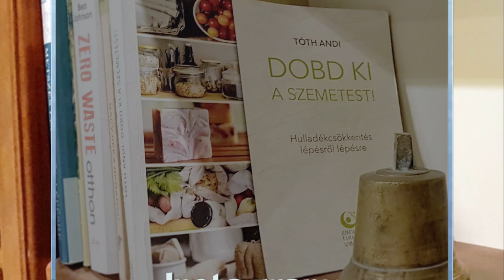Gyapjú pulóver mosás Marseille szappannal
Az első, jelenleg egyetlen és kedvenc gyapjú pulóverem mosása korábban igazi kihívást jelentett a zero waste háztartásomban. Lassan egy éve vásároltam, azóta még nem mostam ki. Azt gondolom, hogy bizonyos ruhadarabok nem igénylik a túl gyakori mosást, mert a minőségük rovására mehet. Így vagyok a gyapjú pulóverrel is. Mostanra azonban már igencsak megérett a tisztításra.
Pár hetes kutatás és a saját tapasztalataim alapján bátran mondhatom, hogy a gyapjú ruhaneműk mosása nem is mumus, többé már nem, legalábbis nekem biztosan nem. Remélem a videó révén meg tudom mutatni nektek is, hogy mennyire egyszerű a zero waste életmód mellett tisztítani a gyapjú ruhákat.
A gyapjú pulóver mosásáról, a folttisztításról, és az általam használt mosószer receptről a blogban olvashattok részletesebben (linkeket lentebb megtaláljátok)